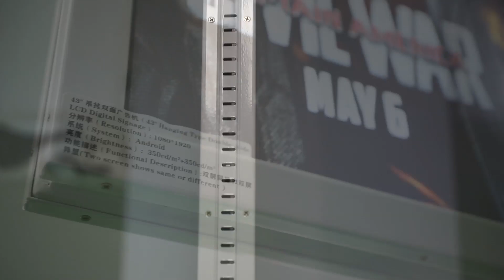43inch double sided adv display